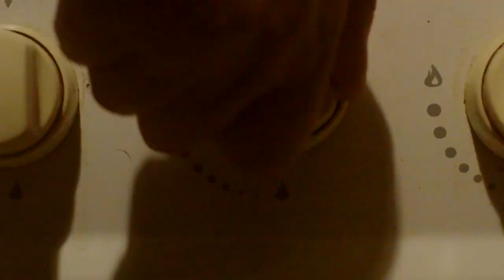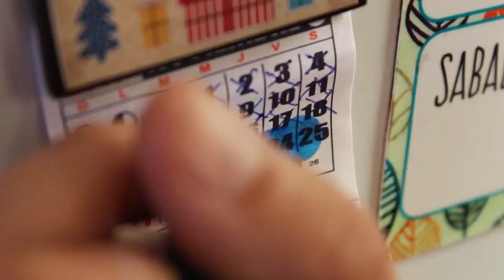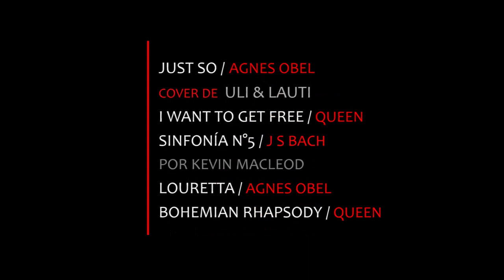El Cumpleaños Perfecto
Hace un año que Diana planea cometer el crimen perfecto, quiere llevarlo a cabo durante su cumpleaños!!

Adaptación libre de "Pesadilla en Amarillo" de Frederic Brown

Realizadores: Gonza, Vicky, Agus, Zoe, Lautaro, Ulises, Leila y Nash.

Temas musicales: Just So de Agnes Obel, cover de Lauti y Uli // I want to break free - Queen// Sinfonía N°5 - J S Bach - por Kevin Mac Leod // Louretta - Agnes Obel // Bohemian Rhapsody - Queen

Realizado en Casa Yakuzi

Hacete la Película 2019